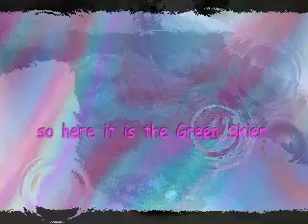LONDON'S ORIGINAL CYBER ARTIST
London's Original CYBER Artist:  Vincent  C.  L.  Jö - Nés.
Internationally known for his unique Phosphorescent Paintings & Functionally Inventive Sculptures; Vince whimsically uses ‘UV Illumination’, ‘Recycled Electronic Components, ‘Found Objects’ and ‘ Special Effect Paints’ that fluoresce under UV/lights and brightly glow in the dark. Vince uniquely bridges the gaps between Art & Science  creating  interactive  kinetic  works  of  art  that he calls ... ' FUTURISTIC ARTEFACTS ' ...  AKA ... ' ANTIQUE SCIENCE FICTION '... to remind the viewer that